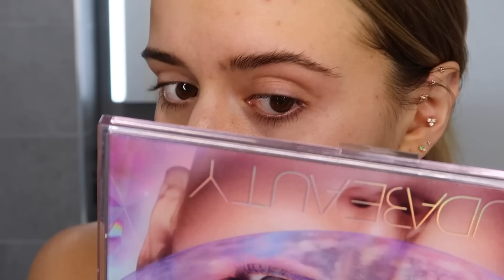WHAT I'VE HAD DONE + AT HOME BEAUTY ROUTINE | Hello October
WHAT I'VE HAD DONE + AT HOME BEAUTY ROUTINE: Filler, botox, how to remove tape in extensions at home, tanning routine, gel nails, teeth whitening, hair removal - you name it, it's in here.

- LINKS -

WHAT I WORE:

Mesh Bralette

(similar) Oversized Tee

Black Bralette

**Stripe Shirt

(similar) Sunglasses

(similar) Sports Bra

Cycle Shorts

PRODUCTS USED:
**Liquid Gold Tan

**1 Hour Express Tan

**Tanning Mitt

**Back Applicator

Face Halo Body

**Hyaluronic Serum

**Tan Mist

Nail Accessories;
Gel Polishes:
1. (featured)
2. (1345)
3. (1405)
4. (1326)

No Wipe Top Coat

Acrylic Nail Clipper

Acrylic Powder

Nail Drill

Nail Files

UV Nail Lamp

Nail Brushes

Acrylic Liquid

Fishtail Comb

Jolen Creme Bleach

Pearl Drops Toothpaste

Oral B Toothpaste

**Silver Shampoo

**Silver Conditioner

**Smoky Conditioner

**Hair Mask

- WHERE TO FIND SUZIE BONALDI -

- F.A.Q -